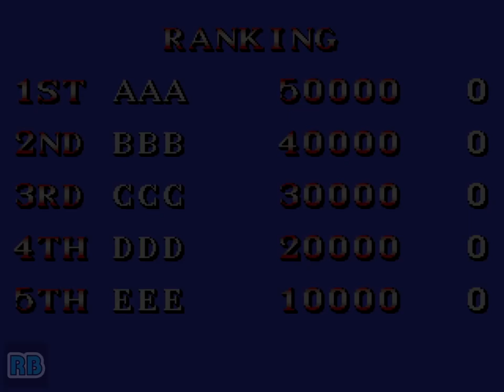1993 [60fps] Fighter's History DEMO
ファイターズヒストリー / Fighter's History (World ver 43-07, DE-0380-2 PCB)　Data East 1993　収録Ver mameppk0.150

ファイターズヒストリー

発売年：1993.03
開発／発売元：データイースト
ジャンル：対戦格闘アクション
コントローラ：8方向レバー+6ボタン
システムボード：専用基板
CPU構成[ARM, HuC6280]　音源チップ[YM2151, OKI6295 (2)]

まさに格闘ゲーム全盛期の真っ只中に発売された、濃すぎるキャラクターが特徴の対戦格闘ゲーム。各キャラクターには弱点の部分が存在し、この弱点に何度か攻撃を受けるとキャラが気絶するという「弱点システム」が独創的だった。ストリートファイターIIに酷似していたためカプコンに訴えられた事で有名な作品だが、結局は「保護すべき表現をコピーしていない」として、予備的禁止命令は却下されている。

ストーリー:
一年に一度だけ開催される世界異種格闘技選手権大会「グレートグラップル」。常勝無敗の帝王、Ｋが主催するイベントである。かつては、世界最強を自負する格闘家たちが集うにふさわしいイベントであった。しかし、優勝者はつねにＫであった。決して表の世界には姿を現さない彼のことを、人々は「伝説の神の使い」と呼び恐れていた。もはや開催の是非さえも問われていた「グレートグラップル」。しかし、今年も命知らずの９人の格闘家が、名乗りを上げてきた。あるものは破格のファイトマネーに魅せられて、またある者は、格闘家の名誉のために･･･

Fighter's History is the first attempt of Data East to enter in competition with Capcom and its omnipresent Street Fighter II. Because the many similarities shared by the game with the Capcom masterpiece (like the character select screen, the vs and winner/loser screens, the controls and the design and moves of some characters), Fighter's History was at least simply stamped by most of the players like another SFII clone, and in this way remained ignored and obscured to the mass audience.

- TECHNICAL -

Game ID : MBF

Main CPU : ARM (@ 7 Mhz), HuC6280 (@ 4.0275 Mhz)
Sound Chips : YM2151 (@ 3.58 Mhz), OKI6295 (@ 7.627 Khz), OKI6295 (@ 15.255 Khz)

Players : 2
Control : 8-Way Joystick
Buttons : 6
= Light Punch, Medium Punch, Strong Punch, Light Kick, Medium Kick, Strong Kick

- TRIVIA -

Fighter's History was released in March 1993.

At the time of Fighter's History's release, Capcom U.S.A. sued Data East Corp. over Fighter's History due to what Capcom U.S.A. felt were infrigements on their Street Fighter II property. Capcom U.S.A. lost the case on grounds that the copied elements were scenes a faire and thus excluded from copyright. Data East Corp.'s largest conversion in court was that their 1984 arcade game Karate Champ was the true originator of the competitive fighting game genre, which predated the original Street Fighter by three years.

Pony Canyon / Scitron released a limited-edition soundtrack album for this game (Fighter's History - G.S.M. 1500 Series - PCCB 00123) on June 18, 1993.

- SERIES -

1. Fighter's History (1993, Arcade)
2. Karnov's Revenge [Model NGM-066] (1994, Arcade)
3. Fighter's History - Mizoguchi Kikiippatsu!! [Model SHVC-AF3J-JPN] (1995, Super Famicom)

- STAFF -

Music Composers: Hiroaki Yoshida (Maro) (Gamadelic), Seilah (Gamadelic)

- SOURCES -

Game's rom.
Game's picture.